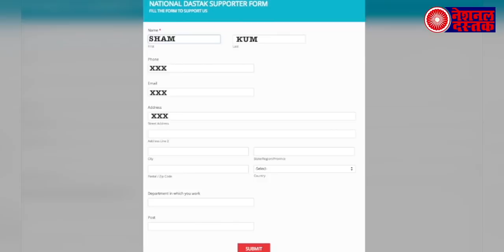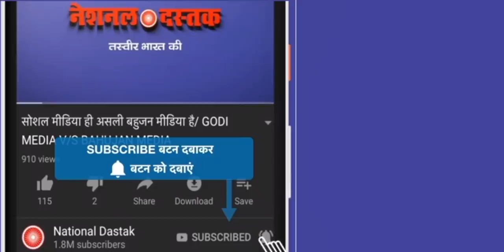दलित बहूजनो के लिए खबर/ News today